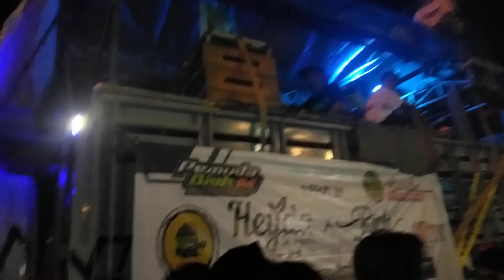35 bunder karnaval njeru tumpang